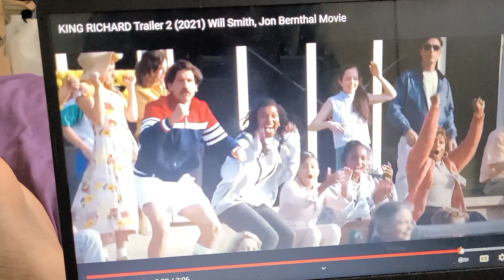KING RICHARD TRAILERRR TRAILER 2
will Smith was up